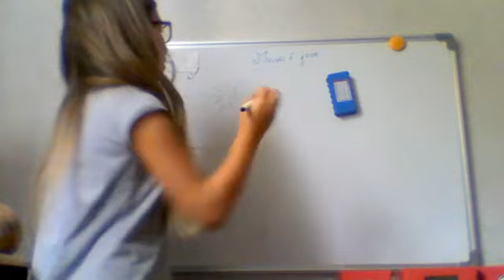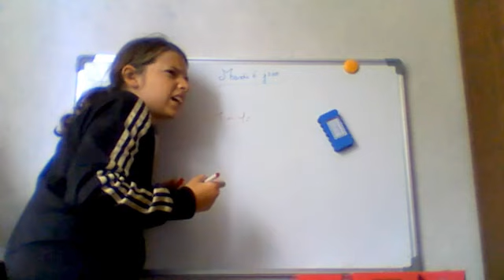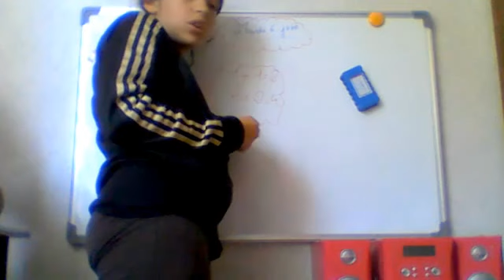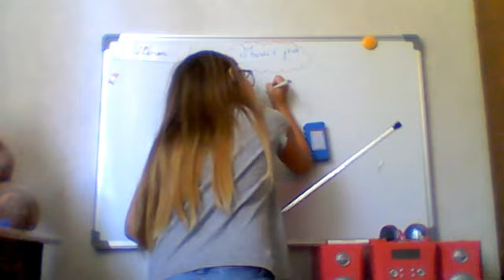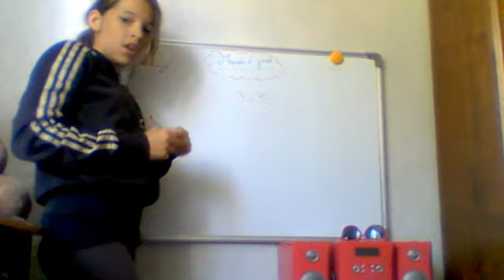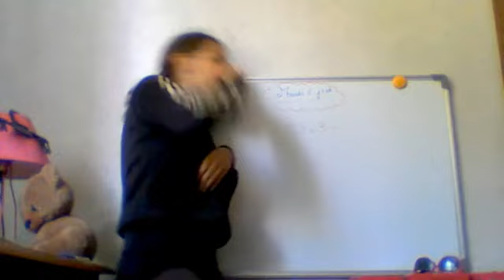les diférent type de profs